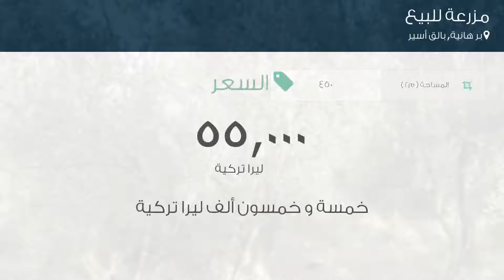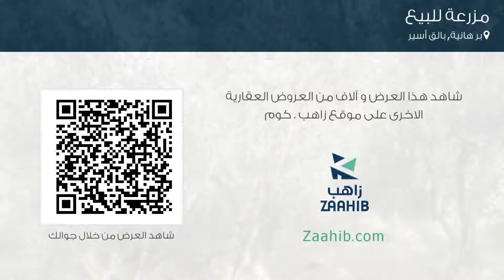مزرعة للبيع في شارع Büyükdere Köyü İç Yolu, بر هانية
تفاصيل العرض:-

رقم: 4471756

ميزات:-